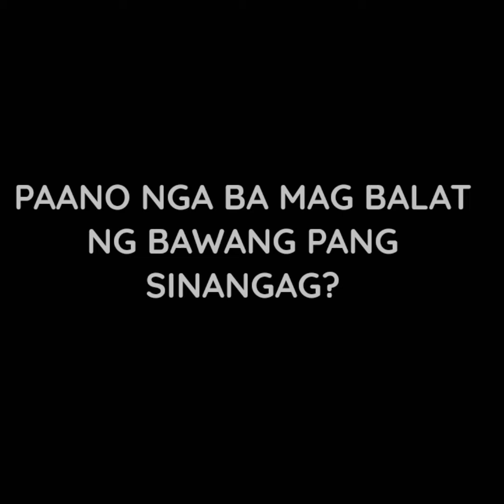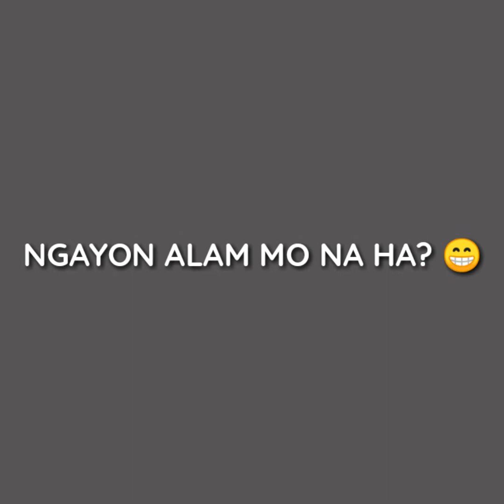PAANO MAG BALAT NG BAWANG PANG SINANGAG